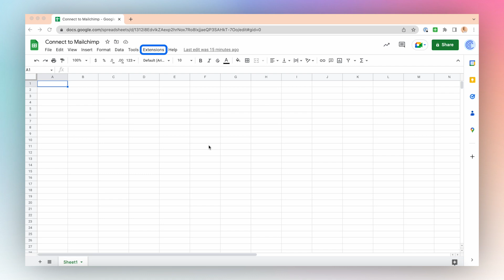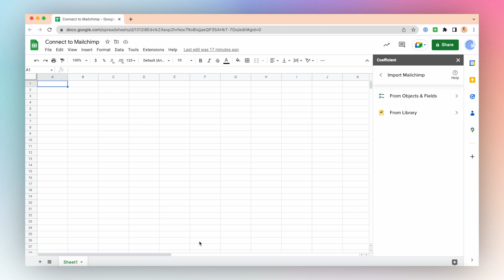Mailchimp to Google Sheets: Automate Custom Mailchimp Reports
Import your data from Mailchimp to Google Sheets with Coefficient in under a minute. Coefficient enables you to sync custom data from different data sources like Mailchimp into Google Sheets with no code or SQL skills required.

Transform Google Sheets into a live canvas for your Mailchimp data in just a few minutes with the Mailchimp Google Sheets integration. Need to pull email or audience data from Mailchimp into Google Sheets? You can do that and so much more.

Chapters
00:00: Introduction
00:19: Install Google Sheets Plugin
00:46: Launch Google Sheets Extension
01:00: Connect Mailchimp to Google Sheets
01:16: Import Mailchimp Data to Google Sheets